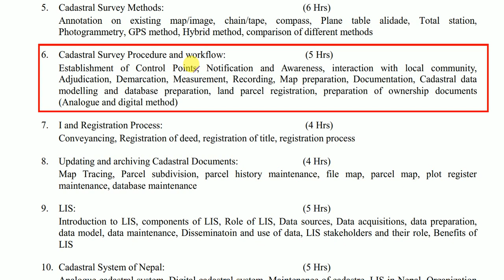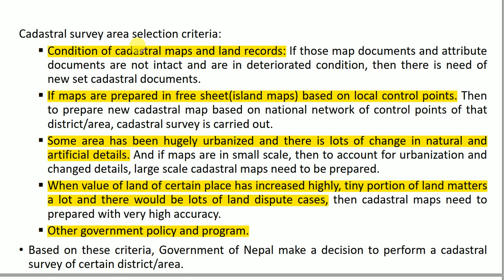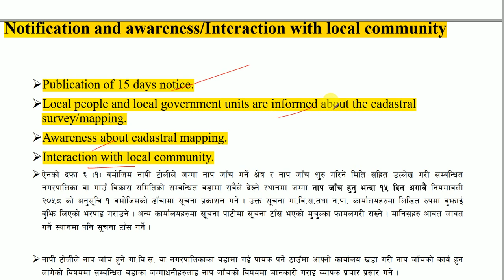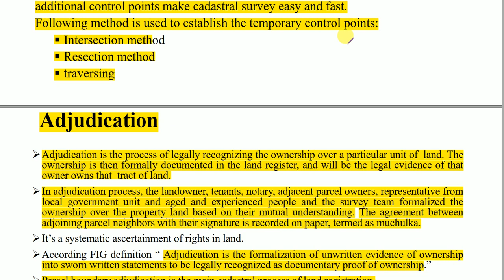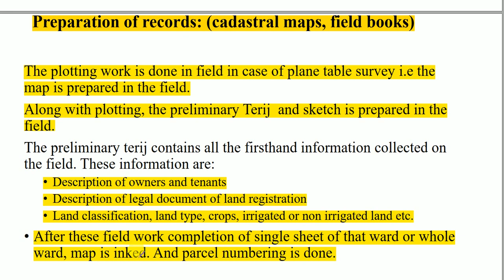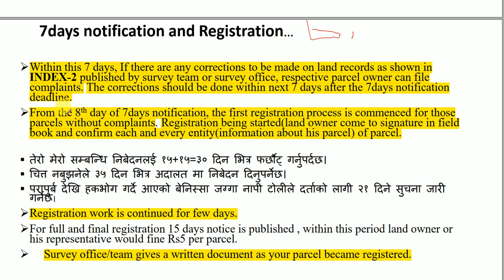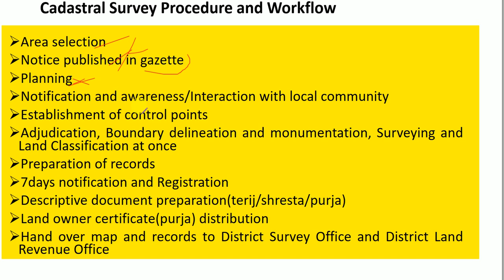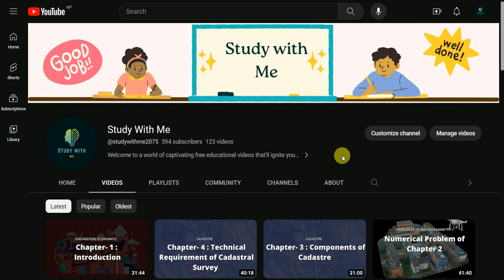Cadastral Survey Procedure and workflow || CHAPTER 6 || CADASTRE || IOE || GEOMATICS || 5th sem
Contents of this Chapter:

Cadastral Survey Procedure and workflow

Establishment of Control Points
 Notification and Awareness,
 interaction with local community,
Adjudication,
 Demarcation,
 Measurement,
Recording,
Map preparation,
 Documentation,
 Cadastral data modelling and database preparation,
land parcel registration,
preparation of ownership documents.